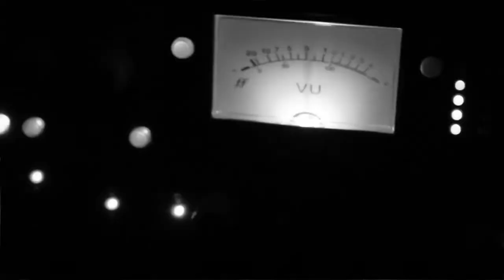Mr Piif- Rollin Smokin' (Video)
Visuals..